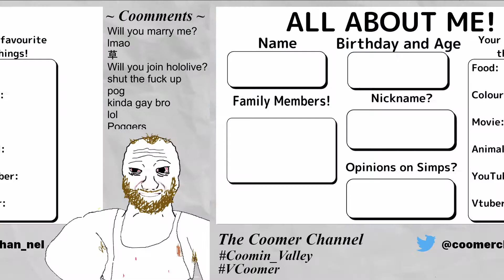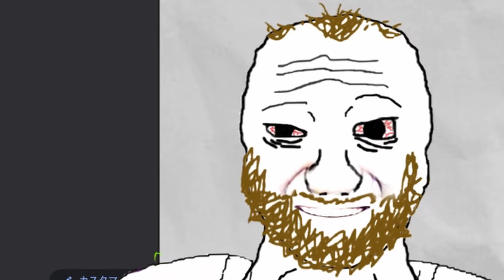【Vtuber】Coomer Becomes a Vtuber! Coomer Debut Stream Highlights Clip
Highlights of the best moment from Coomer's Debut Stream!

/('-')/ ｳｴｲ